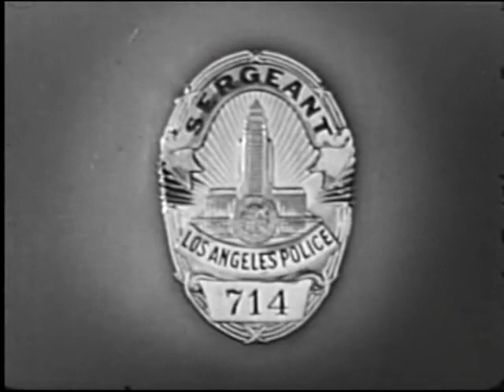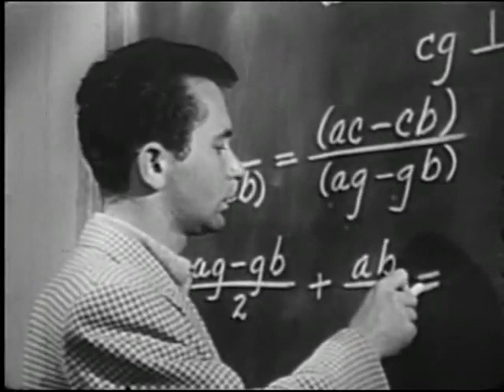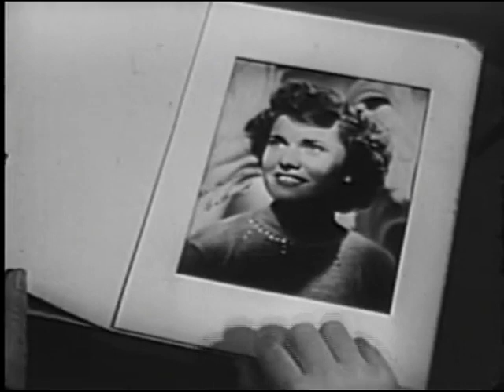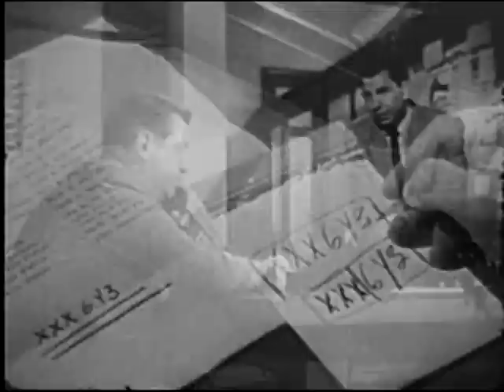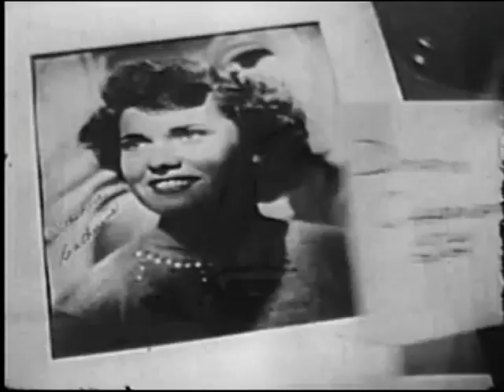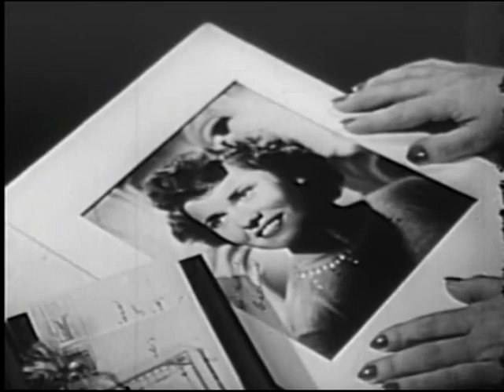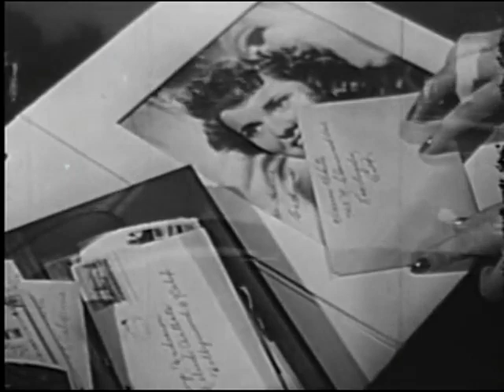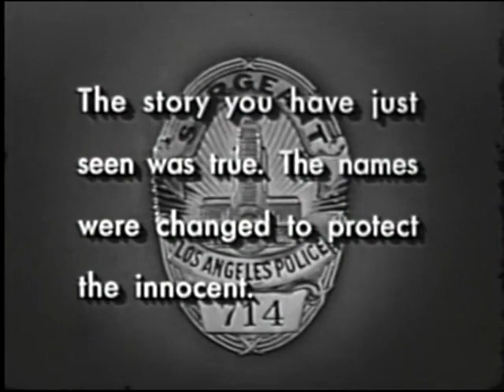Dragnet S3E27 - The Big Winchester (03/05/54)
An elderly man appears to have killed himself with a rifle, but the cops soon learn that it was no accident.

Adapted from episode 114 of the Dragnet radio series: "The Big Winchester" (08/16/51)